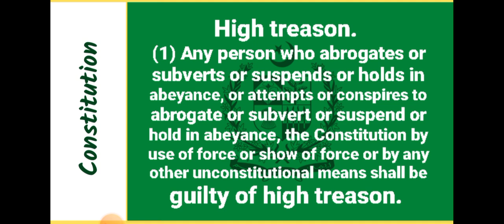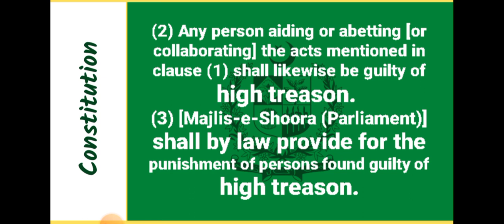Article 6 of Constitution of Pakistan 1973 | Constitution lecture Series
Demystifying the Pakistani Constitution: Article 6 (High Treason)

This is the 7th video of a series dedicated to unpacking the intricacies of the Pakistani Constitution of 1973!

In this  episode, I'll  provide a clear  understanding of the Article 6 of Constitution of Pakistan 1973.

We'll explore the fundamental rights guaranteed to you, the structure of the government that represents you, and the principles that guide Pakistan's development.